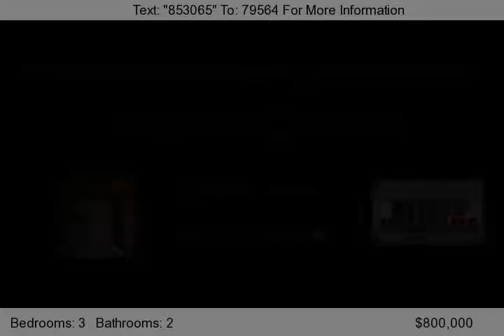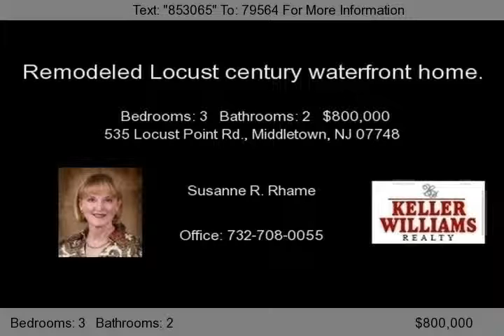535 Locust Point Rd., Middletown, NJ 07748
Remodeled century Locust waterfront home situated high on the banks of Clay Pit Creek offers stimulating creek views and glimpses of incredible bird life including Osprey, Great Blue Herons and a variety of duck species that will delight.   Some highlights of this tranquil welcoming home include a professionally re designed floor plan for today's lifestyles that retains charming features of...